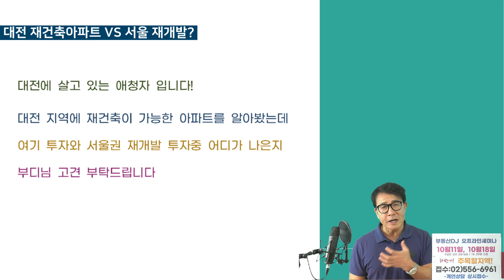대전 재건축아파트 VS 서울 재개발 투자 과연 어디가 좋을까? / 유튜브부동산상담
[시청자고민상담]
여러분들의 부동산 고민을 해결하는 시간입니다
여러분들도 궁금하신 점 있으시면
언제나 신청해 주시기 바랍니다

■부동산디제이 멤버쉽 가입 링크■

(부동산상담 및 투자문의)
주소: 서울시 강남구 논현동118-3 9층 미래가치투자연구소
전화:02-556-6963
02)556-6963으로 신청해주세요!